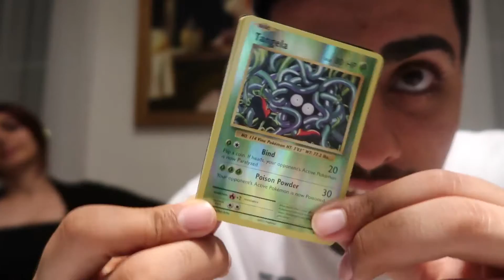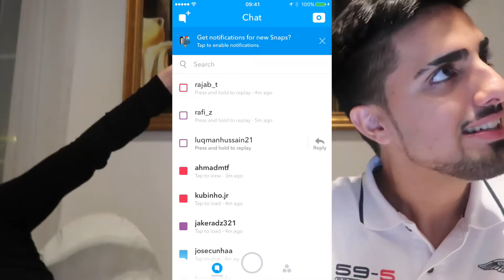STOP HARASSING MY SISTER !!! YouTube